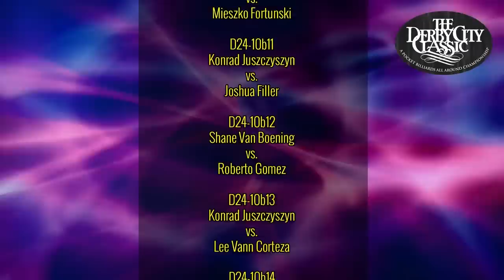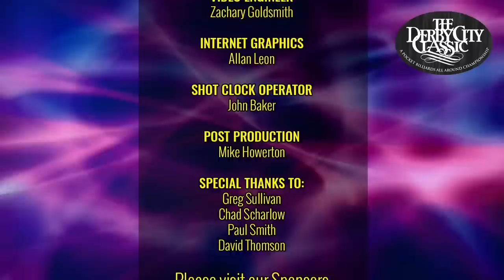SHANE VAN BOENING VS KONRAD JUSZCZYSZYN - 2023 DERBY CITY CLASSIC BIGFOOT 10-BALL CHALLENGE FINALS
The 2023 Derby City Classic BigFoot Challenge came down to Shane Van Boening and Konrad Juszczyszyn.

Van Boening is the reigning World 9-Ball Champion, a five time US Open 9-Ball Champion and a former winner of this very event. He had wins over Max Eberle, Jayson SHaw and Roberto Gomez to get to the finals.

Poland's Konrad "Kinder" Juszczyszyn is a former winner of the American 14.1 Straight Pool Championship and showed all week long why he is one of the finest players from Team Poland. He defeated John Morra, Joshua Filler and Lee Vann Corteza to get to the finals.

This is one race to eleven, with alternating breaks, on the Diamond Big Foot 10' table.

Jeremy Jones and Mark Wilson called all of the action.